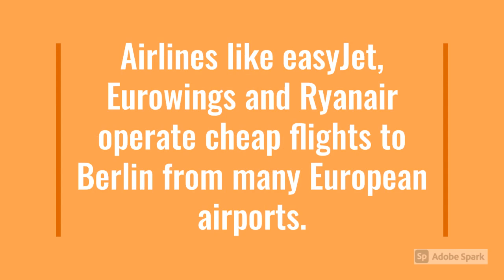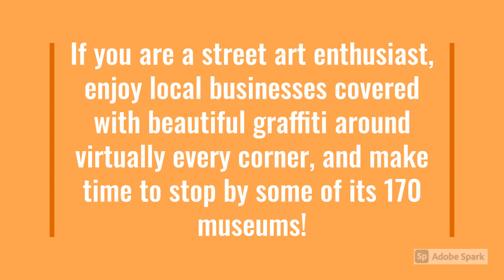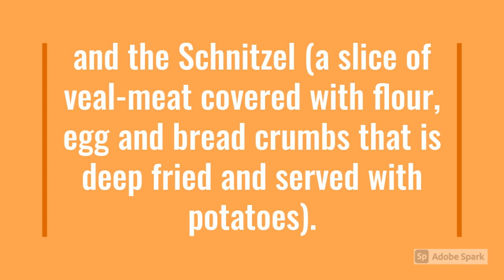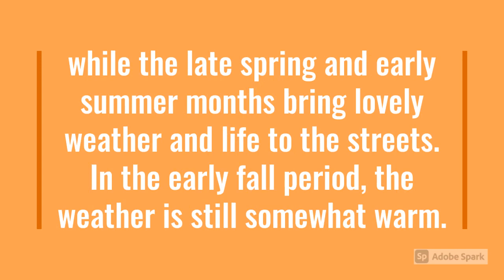Berlin city guide for first-time visitors